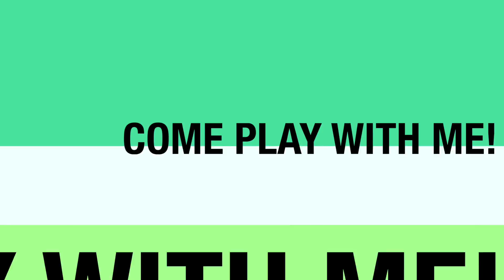The Sims 4: Not So Berry - Updating the Family's Look (CAS) - Mint - Part 16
My take on the Not So Berry Legacy Challenge created by LilSimsie and AlwaysSimming.

In episode 16 Marcella, Declan and the kids all get a wardrobe upgrade and the kids get a refreshed look now that they've both aged up a little bit. We're going into CAS (create a sim) to get Ava a head start on her Rose generation asthetic.